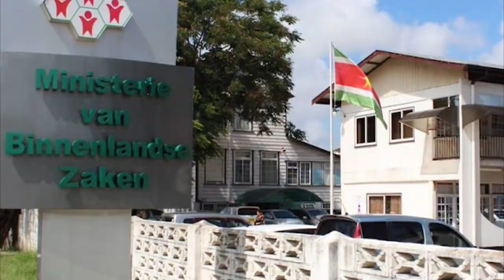23 03 2020 President Bouterse bekrachtigd Wet valutaverkeer en transactiekantoren